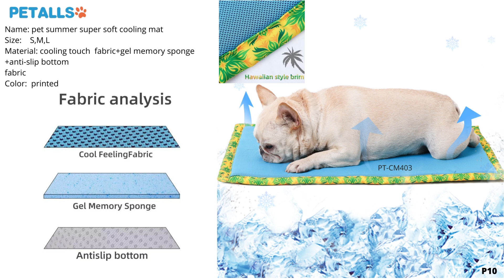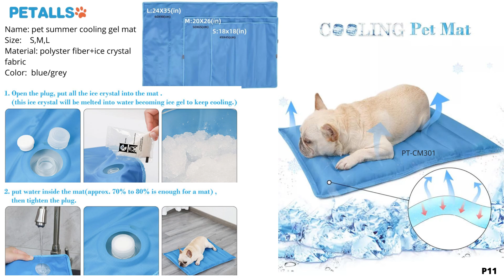Petalls summer cooling series sharing, include dog life vest for beach travel, cool-touch accesories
Sharing useful and good product for pets for pet parents and pet lovers